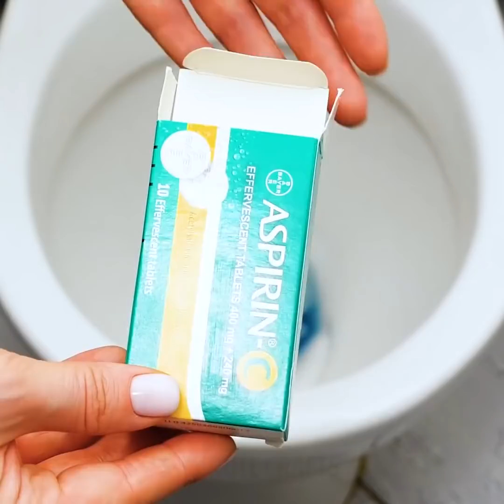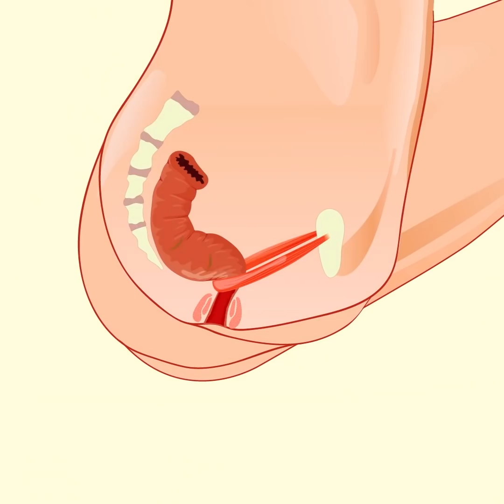Useful Restroom Hacks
Timestamps

00:09 Amazing toilet paper trick
00:22 Smart restroom hacks
04:34 A safe way to remove gloves and mask
05:15 A right way to wash hands
06:30 Handmade toilet pads
09:03 Do you sit on the toilet correctly?